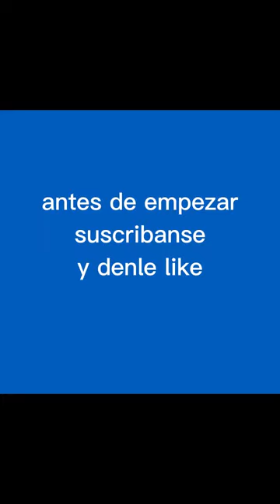dibujando a rengoku de demon slayer